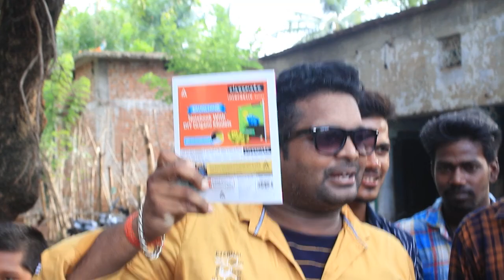Raja Celebration at Village Nuagan Blog Video By Niranjan Jena || LivOdia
'Raja Celebration at Village Nuagan Blog Video' is an attempt to reveal village life by Niranjan Jena and Paramananda Patra. Prepared by buta films. No doubt, you will love this documentary.
To Make Your Own Video Contact-
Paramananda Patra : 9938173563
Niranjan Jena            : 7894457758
Cast : Niranjan Jena
Script : Niranjan Jena
Post Production : Buta films
DOP, Editor : Paramananda
Producer : Paramananda
* ANTI-PIRACY WARNING * This content is Copyright to ButaTv Odia. Legal action will be taken against those who violate the copyright of the following material presented!